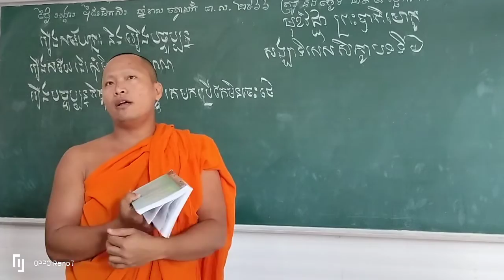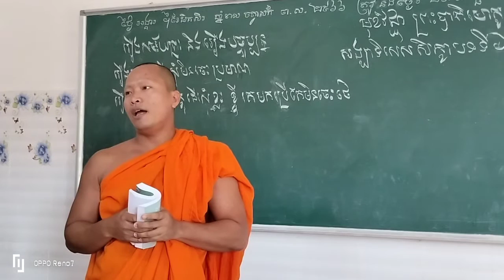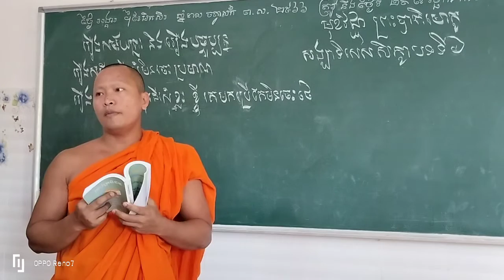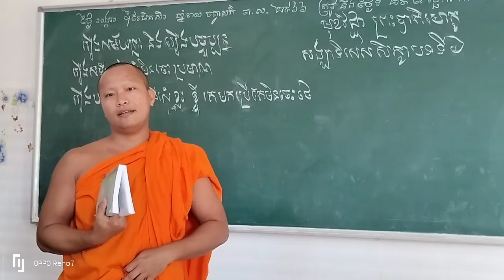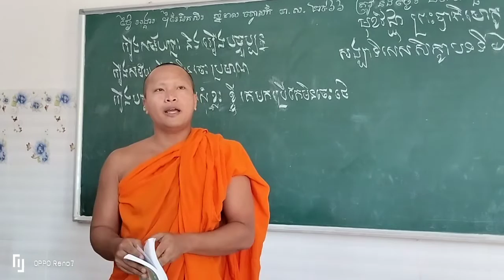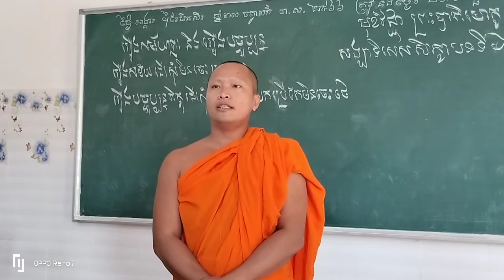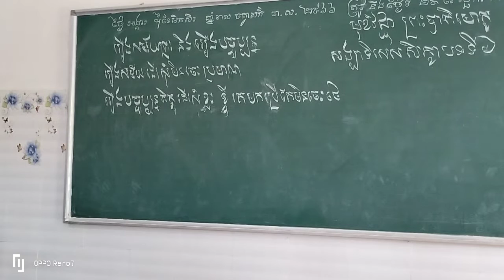សិស្សឡើងពន្យល់មេរៀនសង្ឃាទិសេស៦ ទី២៩ វិច្ឆិកា ២០២២